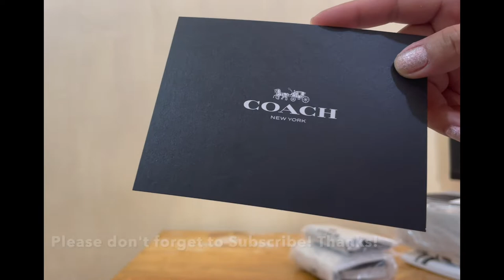Coach Ruby Satchel 25 in Signature Textile Jacquard |Up Close VIdeos | Virtual Bigboxph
So I finally get a hold of my piece and it always starts with Coach being thankful for our purchased LoL. Crazy as I am, I wrote a note for giving myself this beautiful bag as birthday gift. Though my birthday is still months away.

So in April, I actually posted a video asking for help on which bag to buy between the Rogue 25 and the Ruby Satchel. So after considering the feedbacks and had some thorough thinking and comparing and since I already had the Rogue 25 which is in Upwoven Leather so I already had the idea what that piece looks like so I decided to try something else, hence this RUBY SATCHEL 25 IN SIGNATURE TEXTILE JACQUARD!!!

And I did not have any Regrets! I absolutely love it in person!
And by the way,  I had it customized with SOUVENIR PINS, ofcourse I used the Complimentary customizations Rewards and chose Skull Helm and Skull Souvenir Pins, Cheeky Pin and the Bronco. I also added some Mini Rivets. I just don’t know why I have a thing for Skull (not obsessed though).

Product Details
•  Signature textile jacquard and glovetanned leather
•  Inside zip, cell phone and multifunction pockets
•  Zip closure, suede and fabric lining
•  Handles with 3 1/2" drop
•  Four protective feet at base
•  9 3/4" (L) x 7" (H) x 5 3/4" (W)
•  Coach Forever Collection

This bag is very spacious  and completed with glovetanned leather details, it has a long zipper that opens to a roomy  interior with suede and fabric lining. It also features multifunction pockets with zip and ones for cellphones or cards.

I am very excited to use this bag and I did not wait for it to be on sale. CRAZY! But as I’ve said no regrets! Worthy of its price!

Thanks